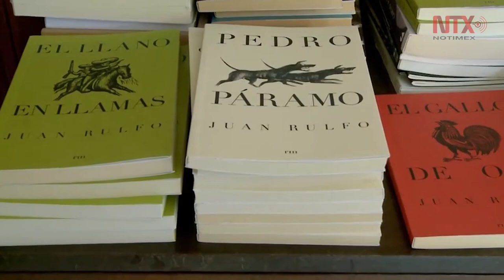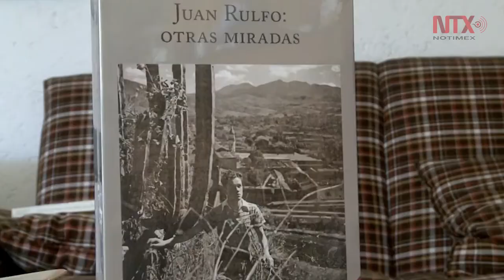Digna la postura de la Fundación Juan Rulfo: Villoro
El escritor Juan Villoro pide celebrar con la lectura e interpretación el centenario de Juan Rulfo